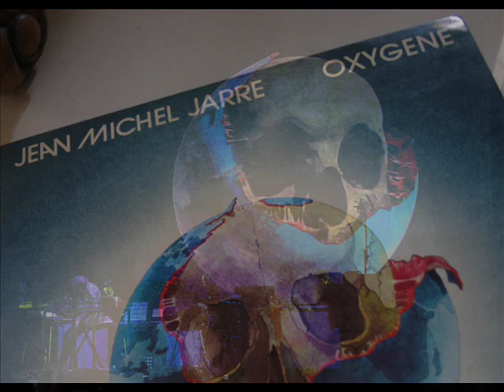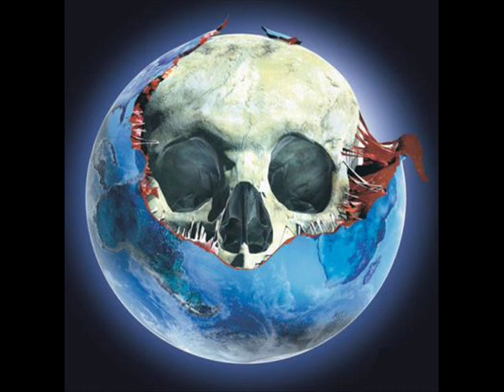Jean Michel Jarre - Oxygene 2 the hidden file remix ( by Steffen Schuhrke )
Steffen Schuhrke ( Neindorf, 1969 ) is a German Audio engineer, Composer and producer. He made a lot of productions for radio and tv.
He likes to remix music.
His musical influences are:
Tangerine Dream, Klaus Schulze, Jean-Michel Jarre, Alan Wilder, Kraftwerk, Mike Oldfield,
Hans Zimmer, John Carpenter, Trevor Horn, Georgio Moroder, Vangelis, Craig Amstrong.

I was asked by  Steffen  if I would be so kind as to upload his oxygene 2 the hidden file remix.
No problem, for I like most of the remixes I have heard from Steffen so far.